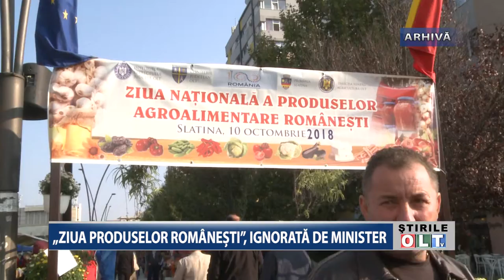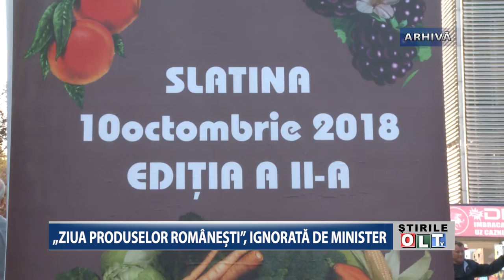ZIUA PRODUSELOR ROMANESTI IGNORATA DE MINISTER 1210